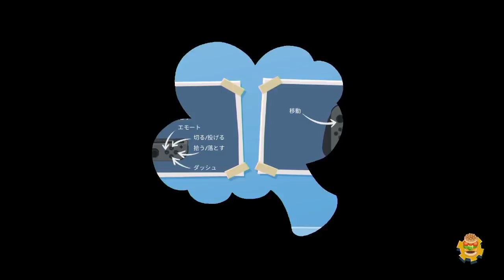みんなでオーバークック2実況プレイ☆20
switchのインディーズゲーム
オーバークック2をみんなでやるよ！
みんなで協力して料理をします
初代はローカルでしか協力プレイができなかったけど
2からオンラインマルチプレイに対応したよ！
お客様からのオーダーをこなしていくシンプルなゲームだけど
みんなでやるとお互い邪魔になったり助け合ったり
時にケンカしながら仲良く厨房を切り盛りしますｗ

料理人